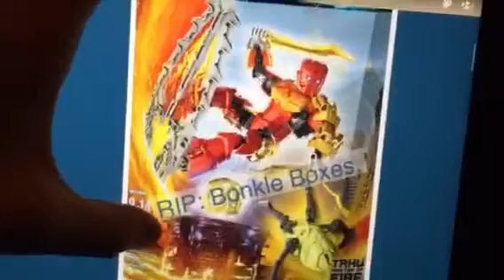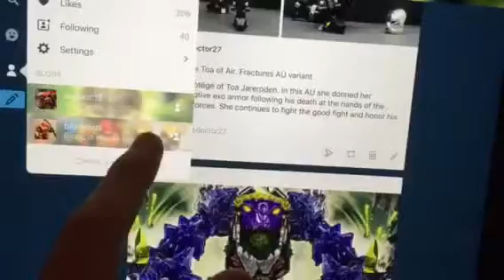The Bionicle House Legacy Tumblr Blog